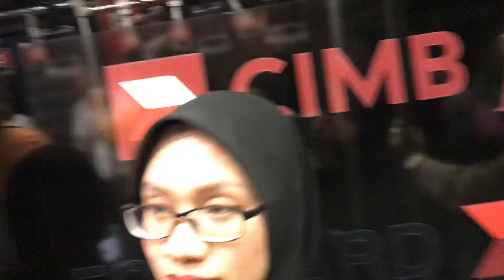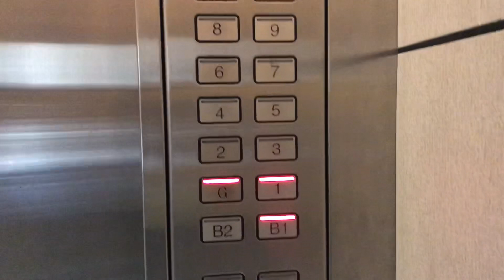RSVLOG Perjalanan Menuju Konser Diraja Negeri Sembilan